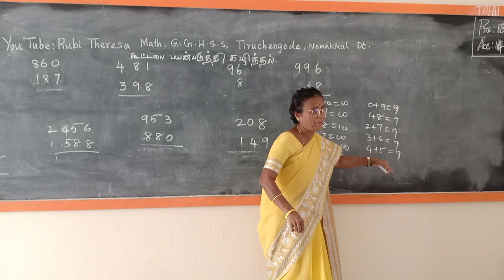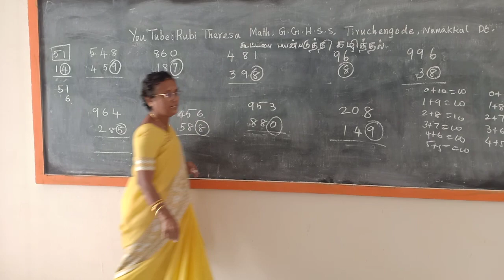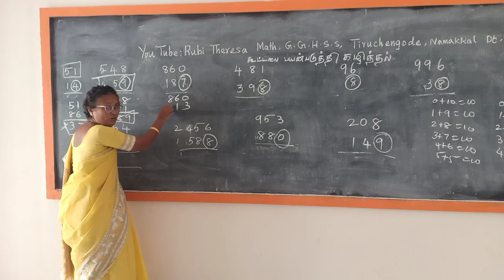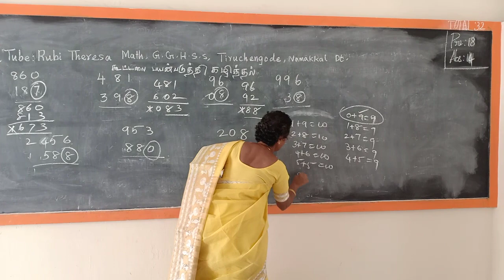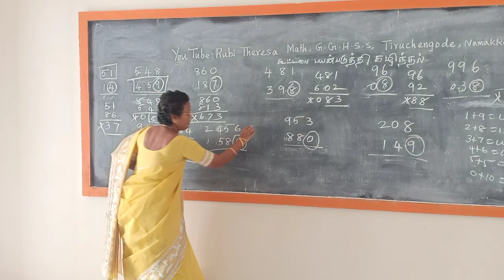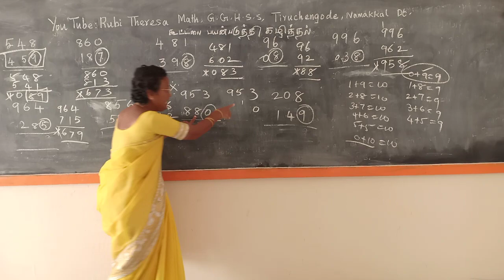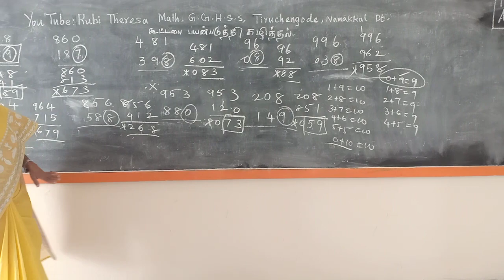rubitheresa SUBTRACTION USING ADDITION _ THREE DIGIT AND DIFFERENT TYPES